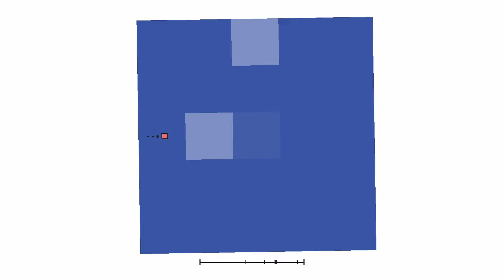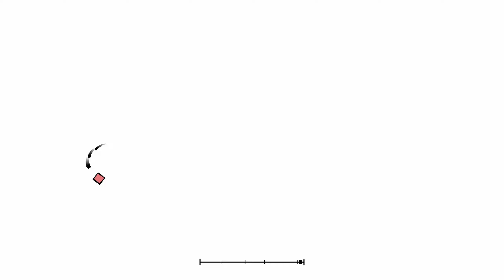Happiness | KamillasRainbow (Project Arrhythmia level made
Meet Noot. Spectral 2/9.

Level made by: @Aratonati